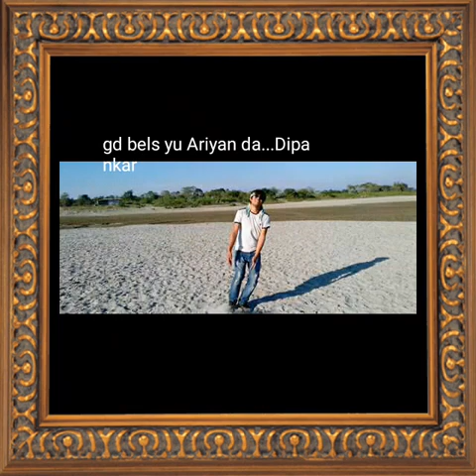Photo graph from Ariyan Rajbongshi.Made by Sri:Dipankar talukdar.ph-8749904741